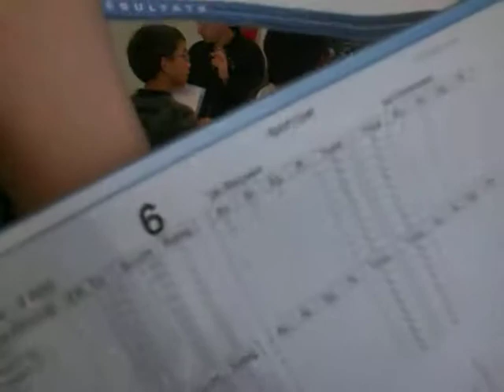vidéo meli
méli